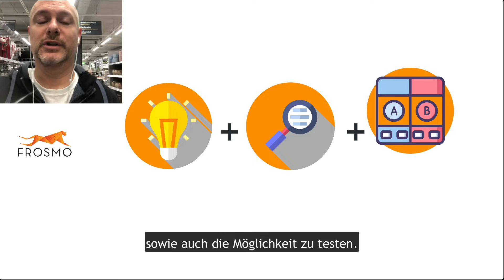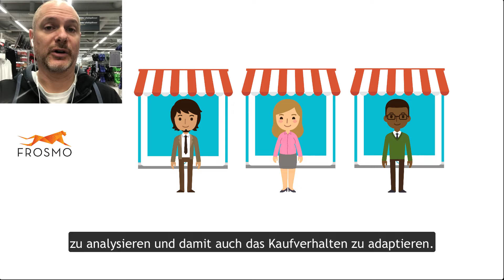Personalisierung hilf erfolgreich dabei die e-commerce Customer Journey zu steuern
In diesem Video erläutert Wilfrid Kroath, D-A-CH Verkaufsleiter bei Frosmo, wie wichtig es ist, customer journeys zu analysieren und zu planen. Dies hilft dem Konsumenten dabei relevante Produkte und Services leichter zu finden. Shopbetreiber profitieren von höher Kundenloyalität und optimierten Warenkörben.